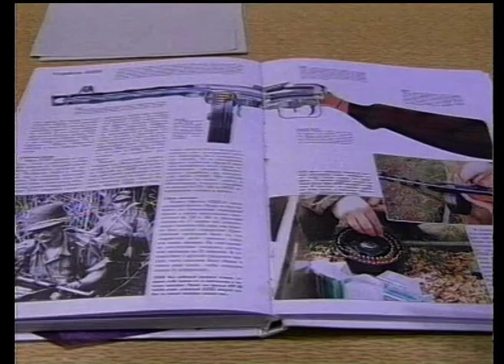Сюжет на конкурс_"Мастер оружейник" 2004 г.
Сюжет на конкурс региональных телекомпаний _"Мастер оружейник"  2004 г.  (Архив МГТРК)